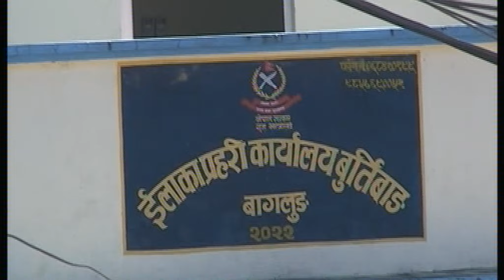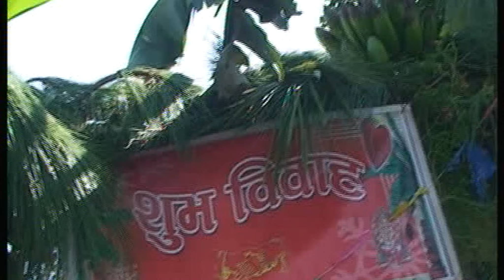Khadananda X Samjhana - My Weeding Video | Part - 02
Date : 2074/06/19